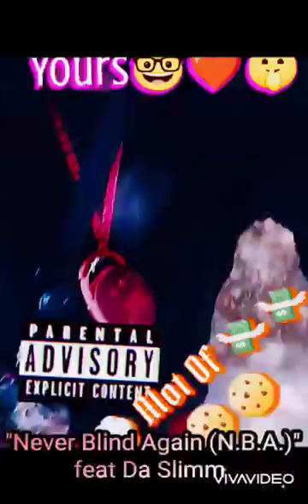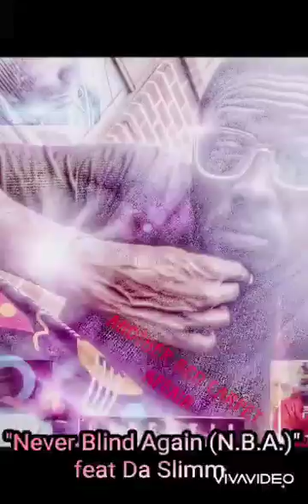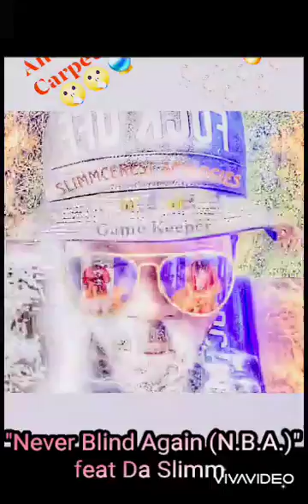"N.B.A. (Never Blind Again)" feat Da Slimm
"N.B.A. (Never Blind Again)"

Da Slimm

Slimmcerest Apologies (The Album)

Another Red Carpet Affair Inc.